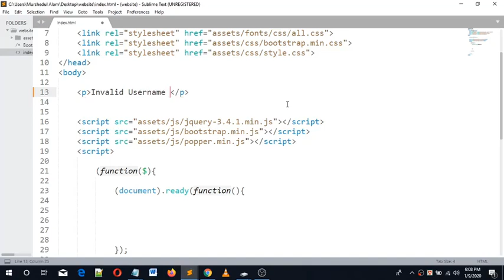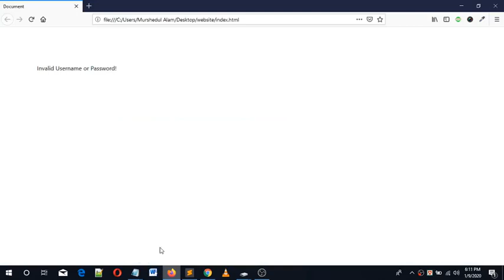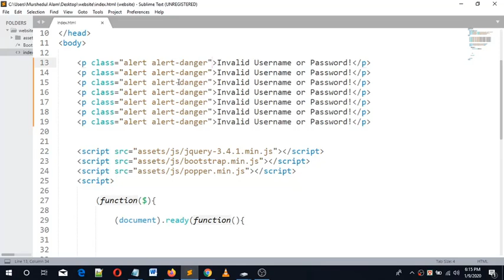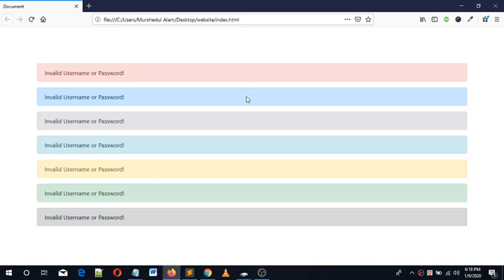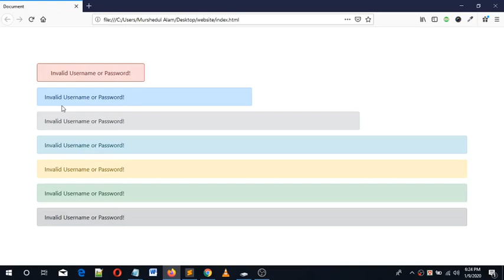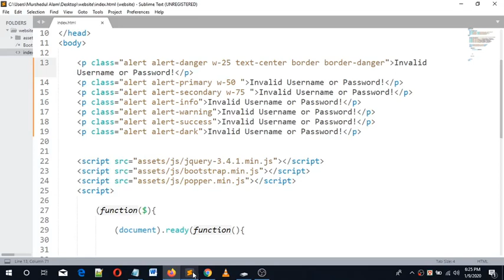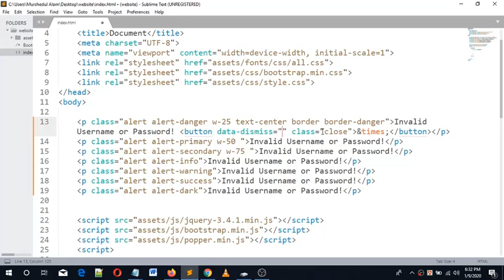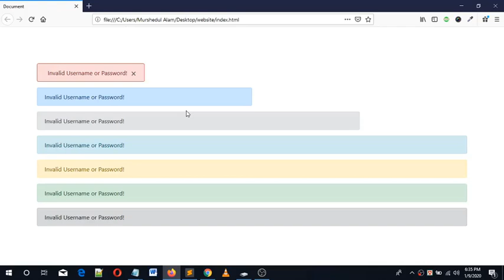Web Design Beginners Tutorial 2020 Bangla Use Bootstrap 4 alert & close class Part 15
This video tutorial  will be so helpful for beginners friends who will love to learn Web Design by using html5,css3,javescript/jquery,php,oop,pdo,ajax for create a professional website and want to freelancing in online.At first build up your skill and then go for work.I will explain you every language and fremwork one after another.So keep watching and continue your practice.

What i cover in This videos:This videos i'm trying to show you how to use bootstrap 4 alert & close class.I hope it will be helpful tutorial for you.Thank you.

Related Tags
web design tutorial free,
web design tutorial pdf,
web design tutorial 2019,
web design tutorial pdf download,
web design tutorial point,
bootstrap tutorial,
bootstrap 4 tutorial,
bootstrap tutorial pdf,
bootstrap tutorial point,
bootstrap cdn,
bootstrap 4 w3schools,
learn bootstrap 4 ,
responsive web development,
bootstrap website tutorial,